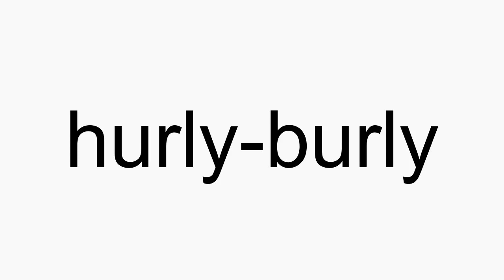How to pronounce hurly-burly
hurly-burly American English pronunciation. How to pronounce hurly-burly correctly. How to say hurly-burly in proper American English.